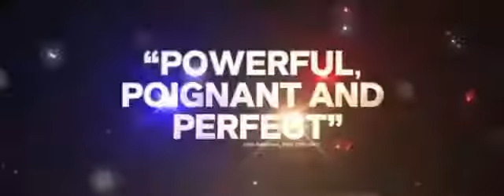WW84 - a glorious return | now playing in theaters | edit of trailers